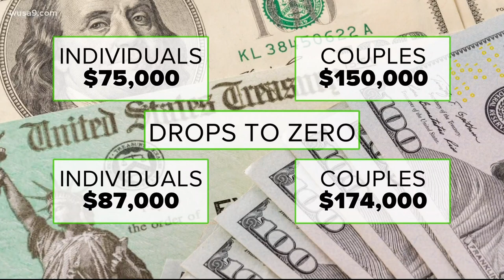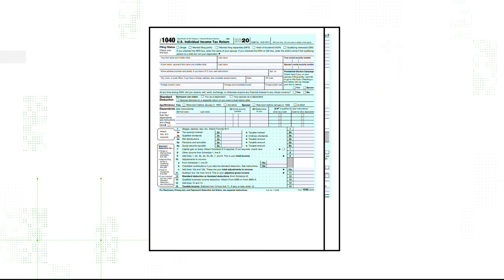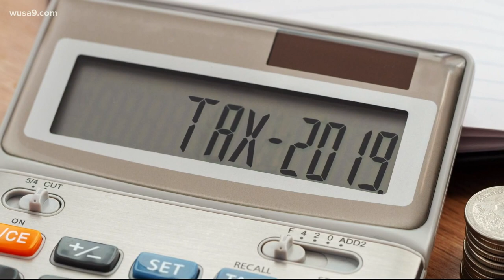Haven't received your second stimulus check? How to track your payment online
WASHINGTON — The Internal Revenue Service has re-launched its online tool to allow people to track their coronavirus stimulus payments.

The IRS Get My Payment tool went live early Monday afternoon but may have some delays initially due to high demand. The program was taken offline for several days before it could offer information about the second coronavirus stimulus check.

Last week, the Trump administration announced that the second round of economic impact payments had started to go out, so some people may have already seen the $600 in their accounts through direct deposit.

The IRS explained Monday that the official date funds are available was Monday, Jan. 4, so some Americans may have seen the $600 payments as pending or as provisional payments in their accounts before then.

Paper checks have also started going out and will continue to be sent through January, the IRS said, and some people will also be mailed debit cards so check your mail carefully.

Data on the IRS online tracking tool is updated once per day overnight, so there’s no need to check back more than once per day for the status of your payment.

When you log on, the online tool will ask for your social security number and your address. It will then show the status of your first stimulus payment from spring 2020 and the second stimulus payment, which Congress and President Trump approved at the end of 2020.

The tool will also show whether your stimulus check was scheduled to be sent via direct deposit or through the mail. The tool is available in English and Spanish on IRS.gov.

The IRS is also urging Americans to visit IRS.gov instead of trying to call the agency, financial institutions or tax software providers.

Here's some of the key questions people have been asking about the stimulus checks and details on who would or wouldn't get a second stimulus check.

Will you get a second stimulus check if you got the first one?
Because the second stimulus check passed by Congress is half the size of the first check, not everyone who got a payment in the spring will get money this time around.

If your 2019 reported income was $75,000 or less, under the current plan you would be eligible to receive the full $600 one-time payment. Couples who reported an adjusted gross income up to $150,000 would receive $1,200.

If you reported making more than $75,000, you would receive partial payments dropping by $5 for every $100 above the income limits.

So an individual who earned $86,900, for example, would get $5 under Congress' approved plan. During the first round of direct money, the money phased out at $99,000 for a single filer.

If you're a couple making $174,000 or more, or a head of household making more than $124,500, you also won't get a second stimulus check.

RELATED: Ready for the $600 second stimulus check? Here's the potential timeline